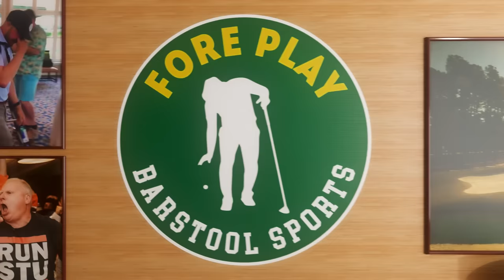ALAN SHIPNUCK - FORE PLAY EPISODE 608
Alan Shipnuck joins the show (53:49) off the release of his new book, “LIV and Let Die.” He dives into stories from the book including LIV-PGA Tour drama, Jay Monahan’s decisions, if Greg Norman was an asset or a liability, Tiger’s new passion, and whether golf will be better off when this is all said and done. Before Alan, the full crew discusses the Netflix Cup, Mr. Borrelli’s new invention and this week’s Closest to the Pin.

SEGMENTS:
Intro - 00:00 - 1:11
Podcast YouTube channel - 1:12 - 3:56
Sand Valley Episode 2 - 3:57 - 9:12
Mr. Borrelli’s invention - 10:39 - 15:19
Dads & technology - 15:20 - 17:14
Phones - 17:15 - 25:48
Closest to the pin - 25:49 - 39:01
RIP Ivor Robson - 39:02 - 40:10
Netflix Cup - 40:11 - 42:24
Streaming services - 42:25 - 45:03
Documentaries - 45:04 - 49:44
LIV notes - 49:56 - 51:48
Alan Shipnuck interview - 53:49 - 2:05:08